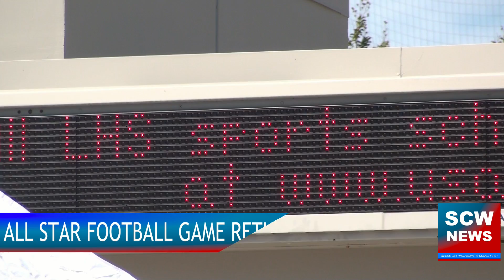All Star Football Game returns to Stockton